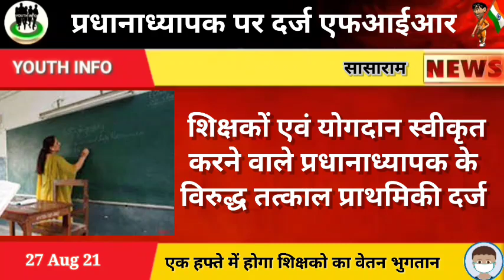प्रधानाध्यापक की इस गलती पर विभाग ने दर्ज किया एफआईआर।शिक्षक को किया बर्खास्त।Niyojit teacher news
YOUTH INFO NEWS

नियोजित शिक्षक न्यूज़ बिहार,Niyojit teacher news,teacher news bihar
bihar news
desh duniya
बिहार न्यूज़

आप अपनी शिक्षा से जुड़ी समस्याओं को हमसे शेयर कर सकते है।

Niyojit teacher news,bihar teacher news,niyojit teacher news today, teacher news now,swsp,suprim coart news today,niyojit teacher news 2018,niyojit teacher latest  byn by mi bhi by